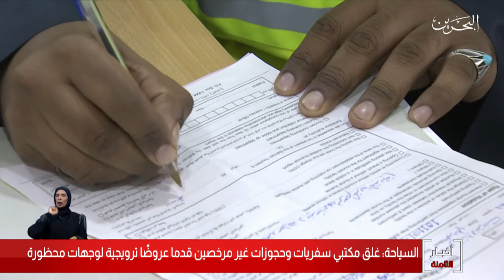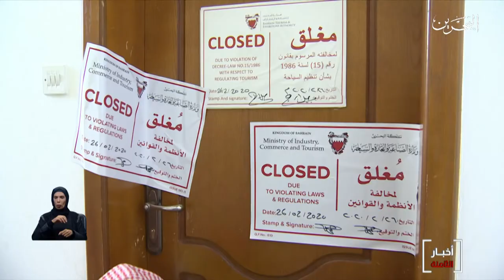البحرين مركز الأخبار : وزارة السياحة قامت بإغلاق مكتبي سفريات وحجوزات غير مرخصين 26-02-2020